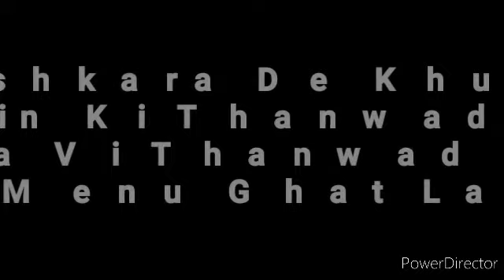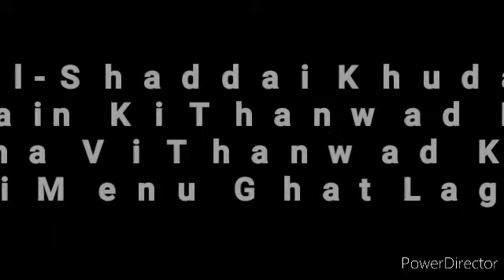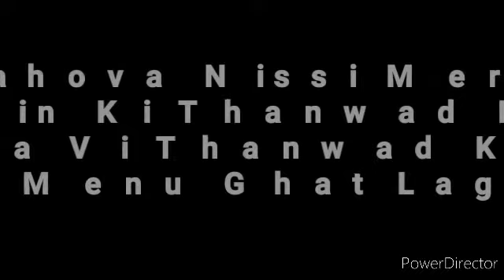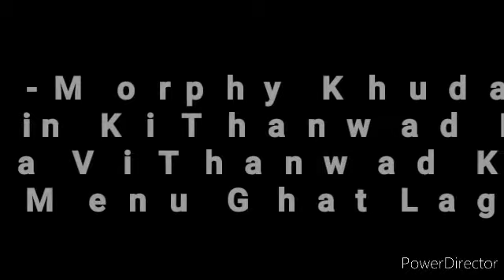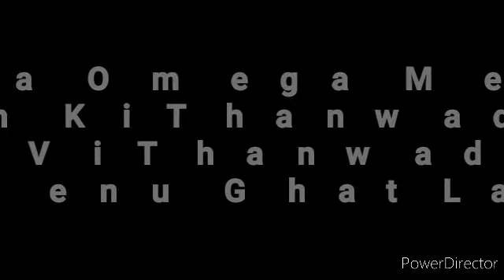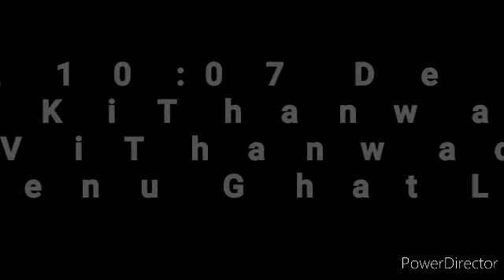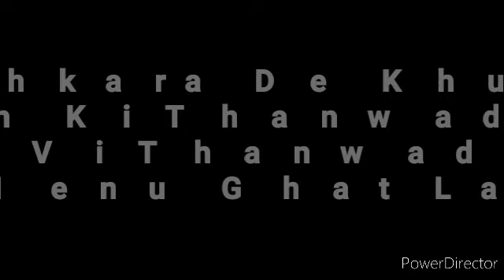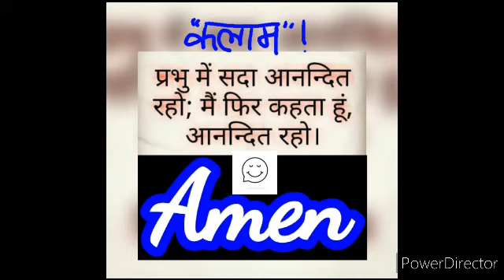Lashkara De Khuda, Thoda Main Ki Thanwad Kran, Jina v Thanwad Kran, Ona Hi Menu Ghat Lage Amen :-)